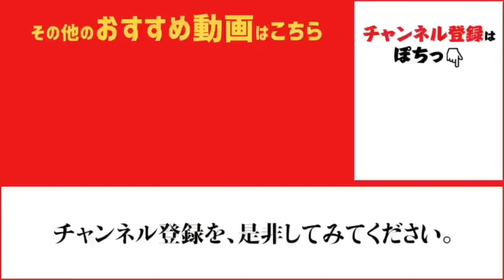『神戸空港』サワラ、ハマチ釣れてます fishingmax神戸ハーバー店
神戸空港では、ハマチやサワラ釣れましたー(^^)
連日、釣れています。